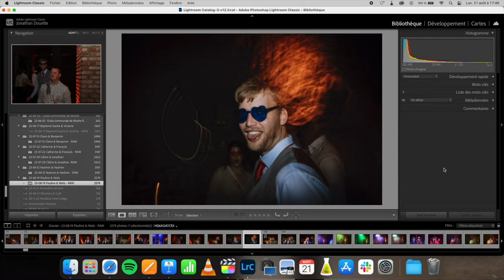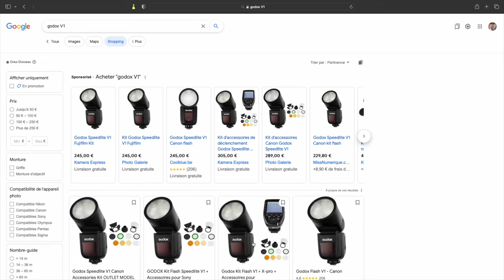La photo de soirée en mariage, la technique du shutter drag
Comment réaliser de belles photos de soirée en mariage, je t’apprends la technique du shutter drag.

Mon matériel :

Boitier - Canon R6
Objectif grand angle - Canon RF 15-35 F2.8
Objectif polyvalent - Canon RF 24-70 F2.8
Objectif  portrait, B-roll - Canon RF 85 F1.2

Filtre ND - Freewell 25 et 6-9
Filtre - Moment Cine Bloom
Boitier instantané - Fujifilm Instax Mini

Micro camera - Rode Video Mic NTG
Deadcat - Rode WS 11
Micro sans fil - Rode Wireless Go

Sac - Lowepro Pro Tactic 350 AW II

Drone - DJI Mavic Mini
Stabilisateur - DJI Ronin S2 pro combo
Trépied - Geekoto 77
Moniteur / enregistreur externe - Atomos Ninja V
Moniteur - Eizo

Stockage, carte SD - Sandisk
Stockage, SSD - Angelbird SSD Mini 500 Go
Stockage SSD - Samasung T7
Connecteur - Angelbird SSD docking station

Flash Godox V1
Petites lampes pratiques - Aputure AL-MC RGB